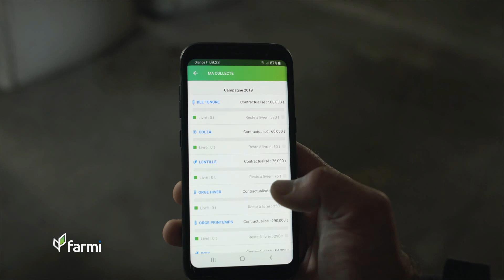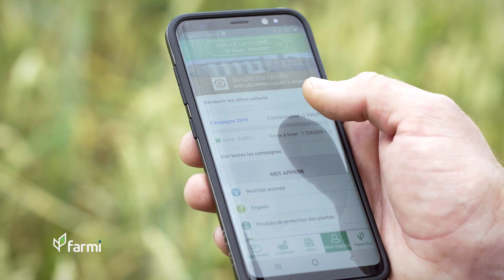Témoignage agriculteur Farmi - Bons de livraison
Avec près de 9 000 utilisateurs réguliers, l’application de Soufflet Agriculture est enrichie de deux nouvelles fonctionnalités pour accompagner les agriculteurs dans la surveillance des maladies et des ravageurs des cultures.
 Farmi, Crop Observer donne à tous les agriculteurs l’accès aux observations de plus de 150 contributeurs, agronomes et conseillers qui forment l’expertise agronomique de Soufflet Agriculture.
Le modèle de l'OAD (Outil d’Aide à la Décision) Prévision Maladies Avizio a été testé et approuvé par Soufflet Agriculture (ACI) après plusieurs campagnes de tests du modèle. Dans Farmi, il s'agit d'un OAD d’aide au pilotage agronomique pour la prévision des déclenchements maladies sur blé mis en place en partenariat avec Syngenta pour la prévision maladie.